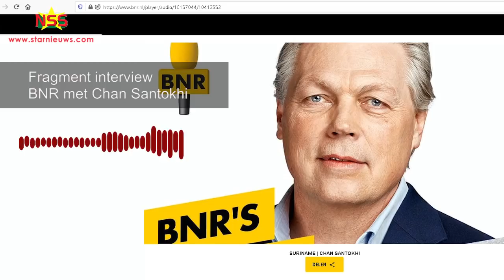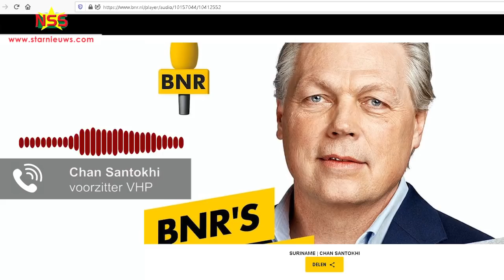Over uitlevering Bouterse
In de Nederlandse media is gemeld dat Chan Santokhi, voorzitter van de VHP, bereid zou zijn om Desi Bouterse uit te leveren aan Nederland. President Bouterse heeft zich hier erg aan gestoord. Santokhi heeft dit intussen ontkend en er is correctie gekomen.